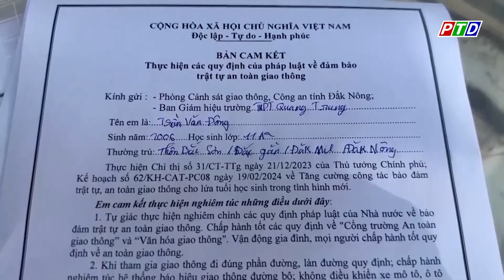Quản lý, xử lý học sinh vi phạm giao thông dịp năm học mới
Cập nhật thêm nhiều thông tin tại:
💎 Fanpage: